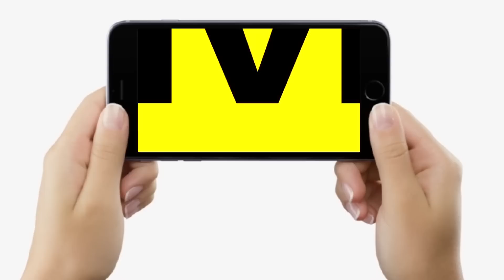Nitish Kumar से मिलने के बाद Rahul Gandhi ने Loksabha Chunav को लेकर दिया बड़ा बयान, सुनिए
Nitish Kumar से मिलने के बाद Rahul Gandhi ने Loksabha Chunav को लेकर दिया बड़ा बयान, सुनिए | Bihar News | LiveCities